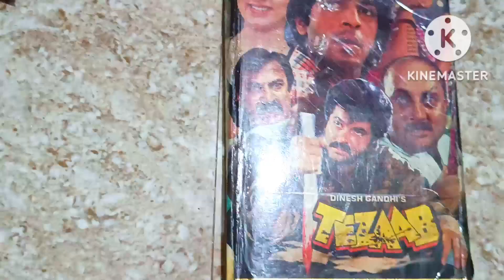VHS sold out Bulk to Chandan Singh, Kolkata... congratulations 🎉